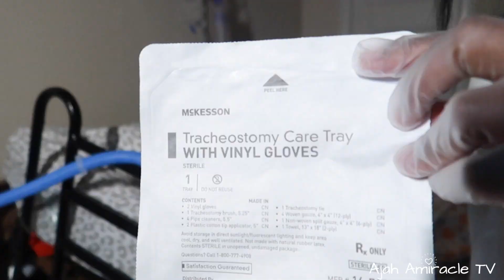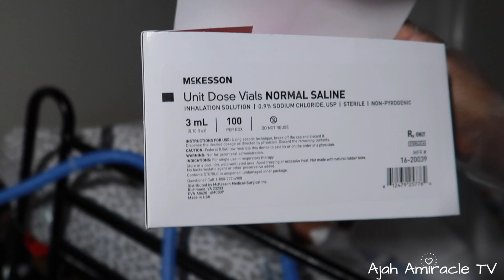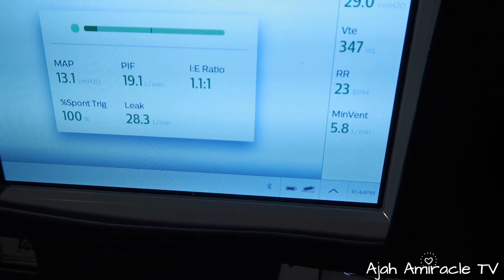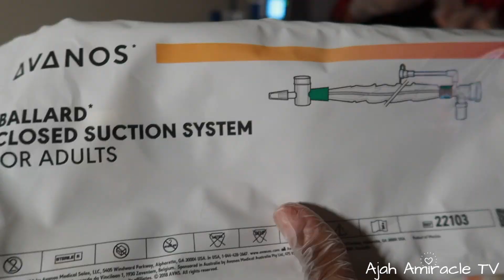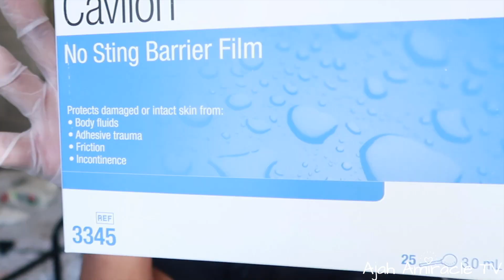SPEND SOME REALISTIC DAYS WITH ME | AJAH'S SPECIAL NEEDS LIFE JOURNEY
Spend some realistic days with me. See some of the products that Ajah uses for her Ileostomy.
***Check out Ajah's new website and shop our first Launch from our Special Needs Mom Life Collection

Send 💌📬Love Mail/Gifts/PR Packages:📦📮
In the About me section.

Be sure to go and like my Facebook Page, Instagram & TikTok for new content coming soon: